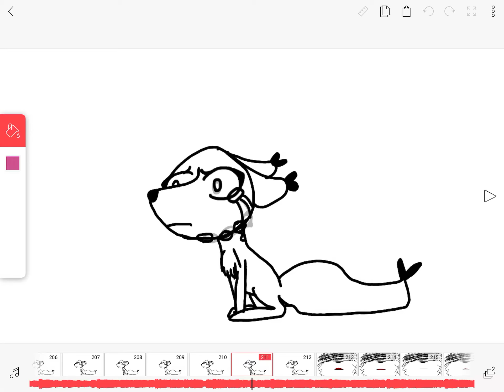Satisfying lip reading over and over again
Tell me how satisfying it is